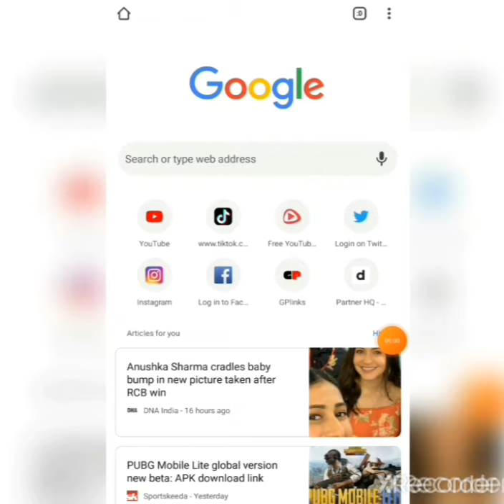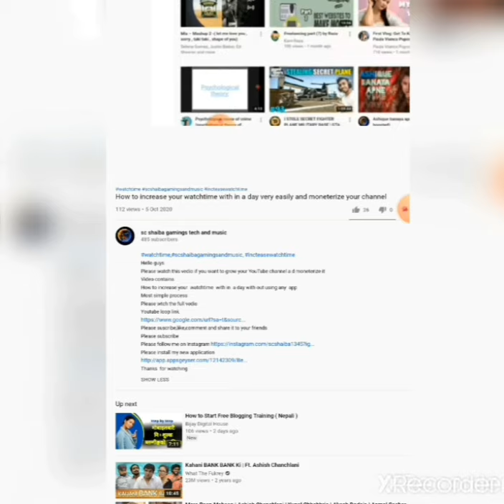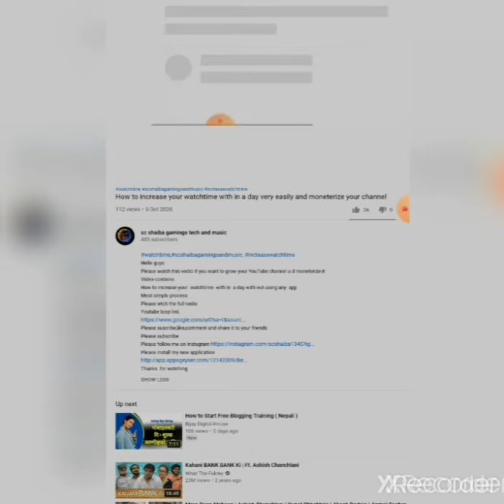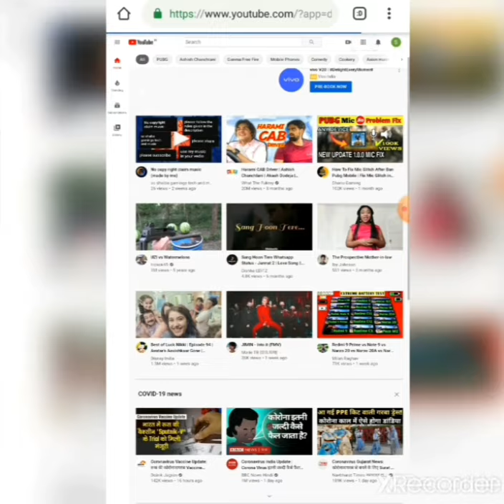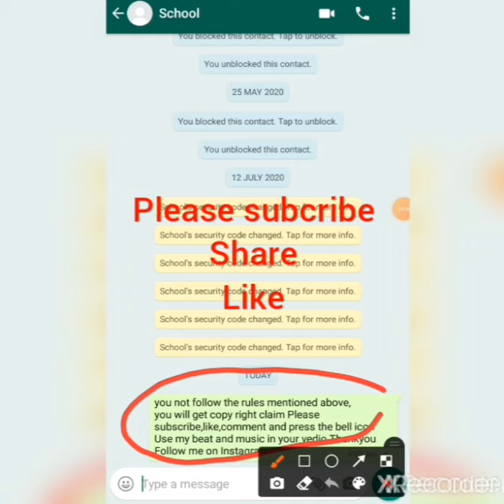how to copy link and text from the description of any YouTube video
hey guys
welcome back
follow the rules given in the vedio to copy the links and text from any YouTube description
watch the vedio with out skip